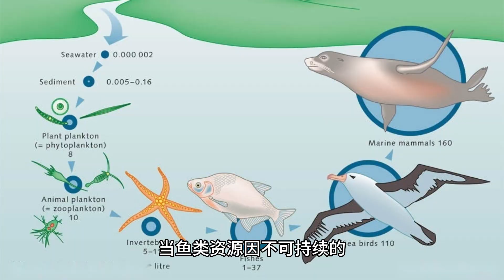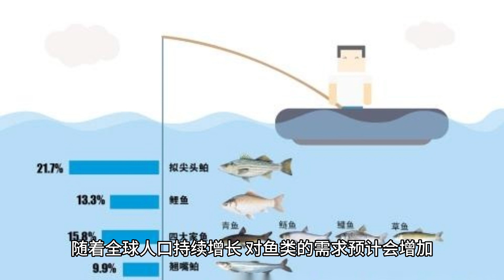了解 Overfishing 过度捕捞鱼 (3分钟微学习)